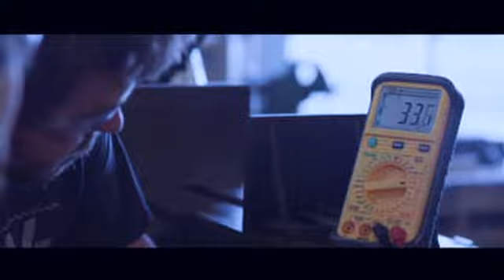BTC EMTEC Commercial 2012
Commercial shot in 2012 for Bellingham Technical College Electro Mechanical Technology program.